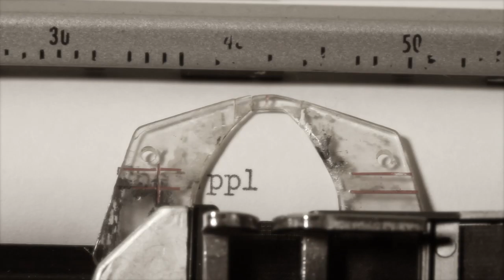Official trailer for the Feature Documentary "CoFounder"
An Original Hacker. Trailer for the uplifting new feature doc. film about Ronald Wayne,  the forgotten third founder of Apple.